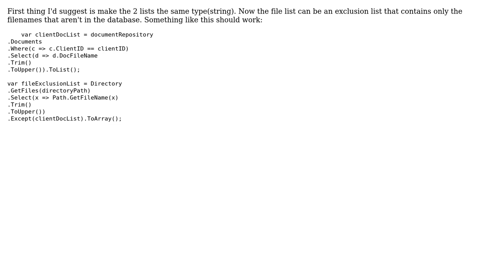Code Review: LINQ or Lambda for two foreach query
With thanks & praise to God, and with thanks to the many people who have made this project possible! You are responsible for your own actions.